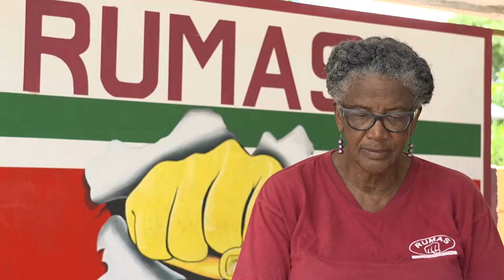Resocialisatieprogramma is nodig voor goed gevormde burgers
Sranan Tori: Resocialisatieprogramma is nodig voor goed gevormde burgers